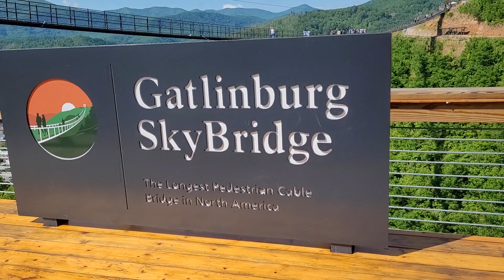Skybridge, Gatlinburg at Great Smoky Mountains National Park, TN